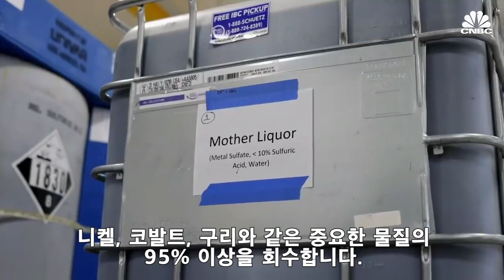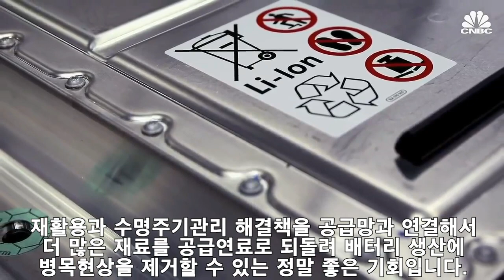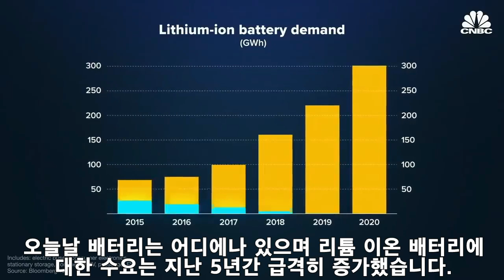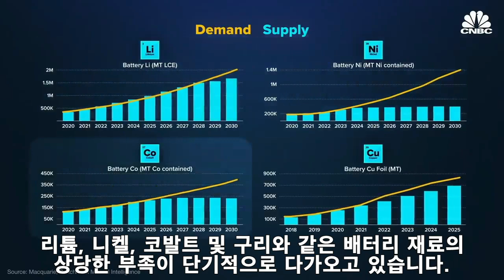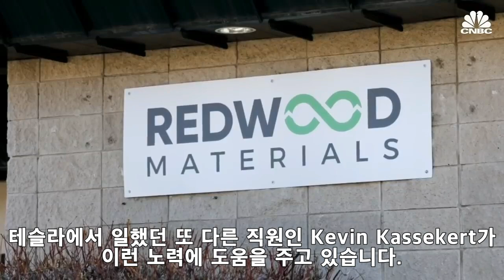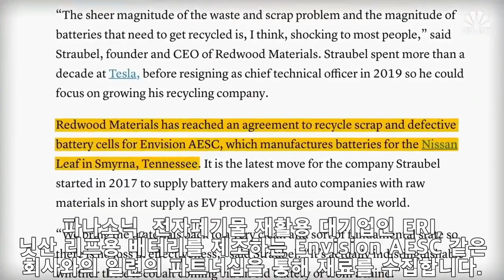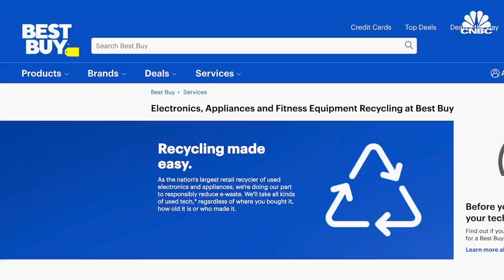지금 준비하지 않으면 늦어요! 테슬라 배터리 거장의 경고 JB Straubel Redwood Materials CEO Part1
지금 준비하지 않으면 늦어요! 테슬라 배터리 거장의 경고
April 2021 How Tesla’s Battery Mastermind Is Tackling EV's Biggest Problem 영한번역 Part1